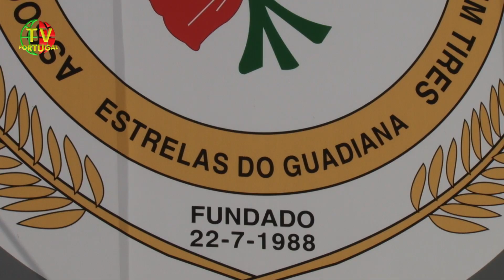1.º Aniversário da Sede do Grupo de Cantares Alentejanos Estrelas do Guadiana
"Apesar do grupo ter sido fundado em 1988 os Alentejanos de Tires já existiam em Tires logo a seguir ao 25 de Abril, foram quarenta e muitos anos que estiveram à espera de uma sede, um espaço para reunir, andaram com a casa às costas durante anos." Fernando Ferreira Marques, Câmara Municipal de Cascais.